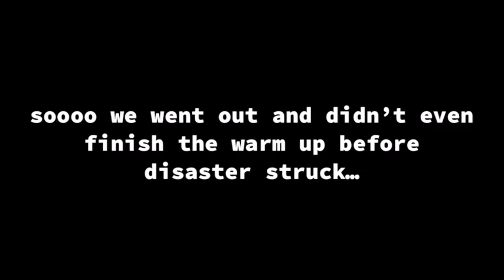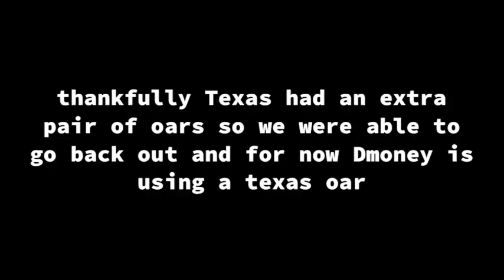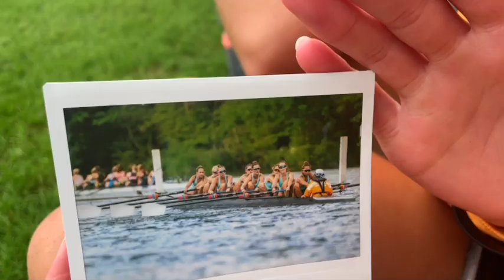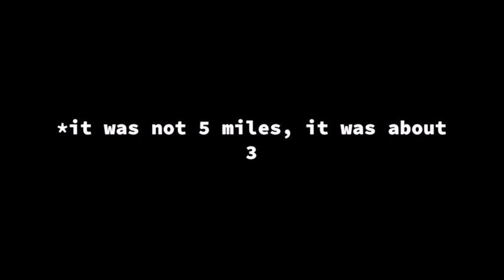Winter Park Crew Henley Vlog #5